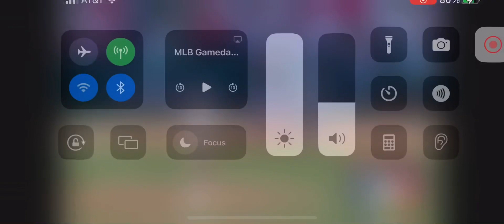Mark Vientos 2 Run Home Run (1st Home Run This Postseason)